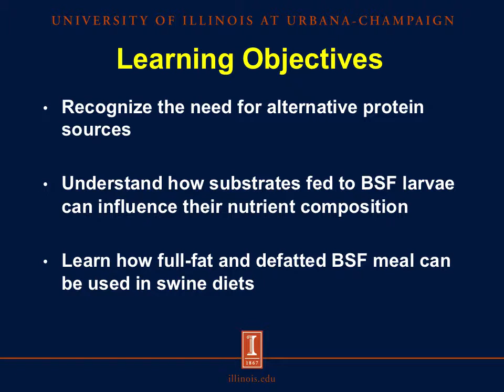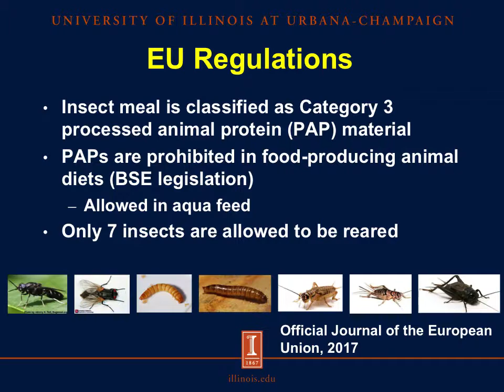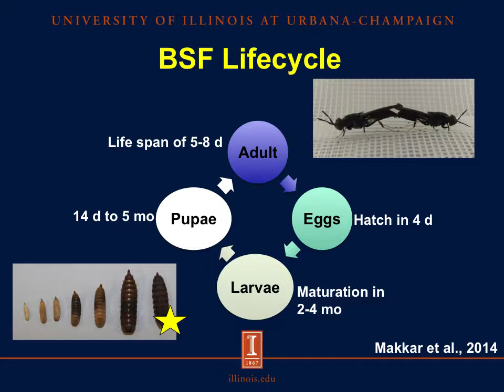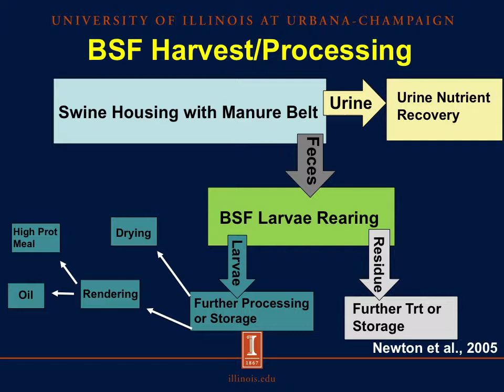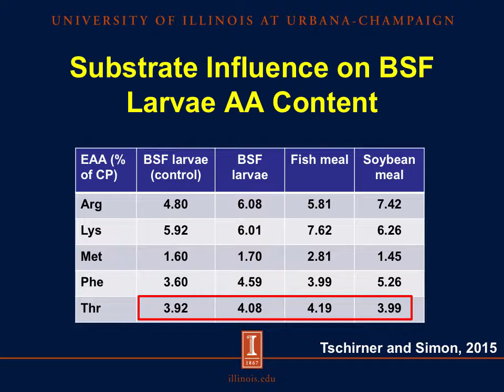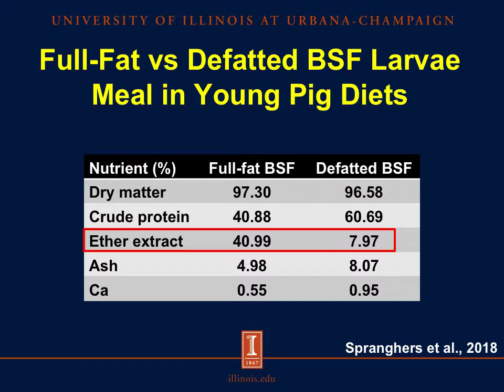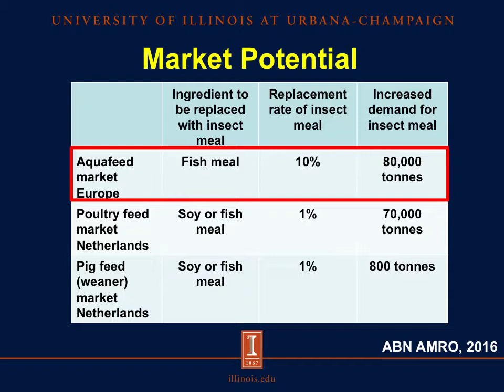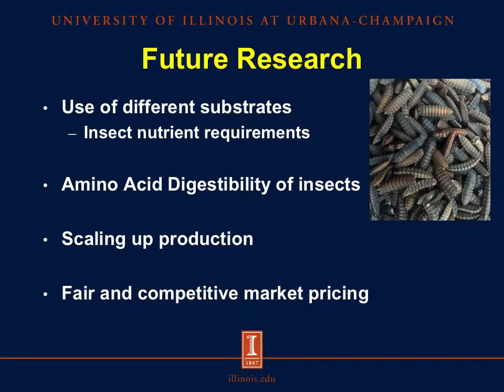Insect Meal: An Alternative Protein Source in Swine Diets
There has been increasing interest in using insect meal as an alternative protein source in animal diets. Hannah Bailey, a Ph. D. student in the Stein Monogastric Nutrition Laboratory, reviews studies on the nutrient composition and amino acid digestibility of black soldier fly (BSF) larvae meal, palatability, and growth performance of pigs fed BSF meal.